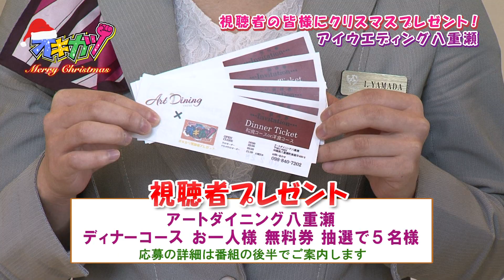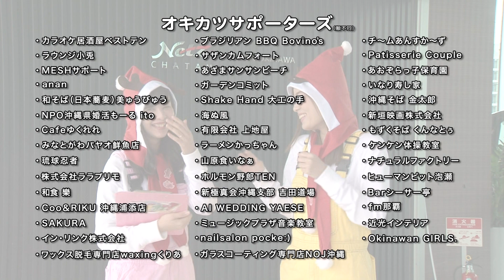沖縄活性化番組オキカツ【公式】オキカツ クリスマス 特別篇【がんじゅうTV】第0252活目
オキカツ地上波RBC 3ch 2017年12月24日放送分

オキカツサポーターズ様から
総勢３２名様分のプレゼントを
ご用意していただきました！！(((o(*ﾟ▽ﾟ*)o)))

りえこ氏＆まりこが
サンタに変身してプレゼントを受取に向かいます(」*´∇｀)」

どんなプレゼントが出るか、是非ご覧ください〜
プレゼントの応募締切は２０１８年１月７日（日）まで！